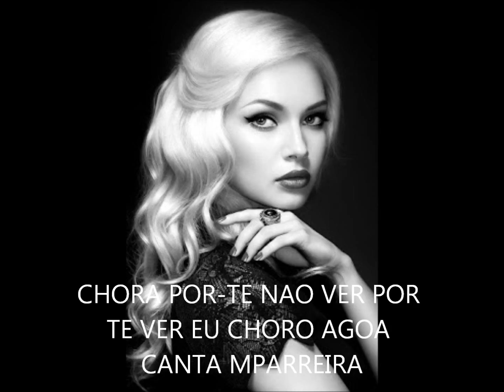CHORAVA POR TE NAO VER POR TE VER EU CHORO AGORA CANTA MPARREIRA